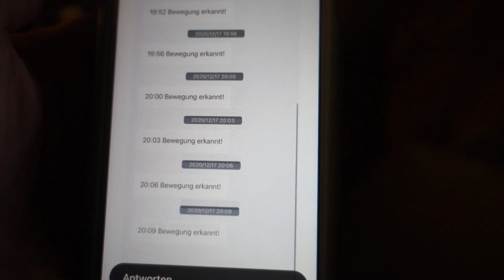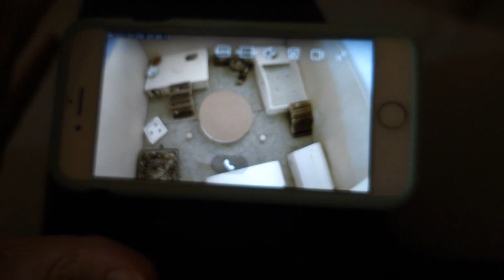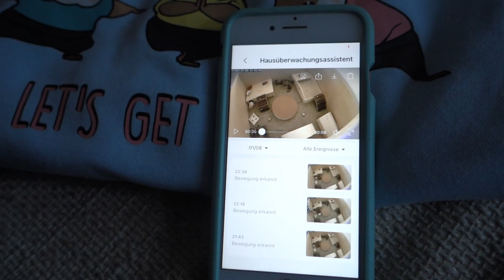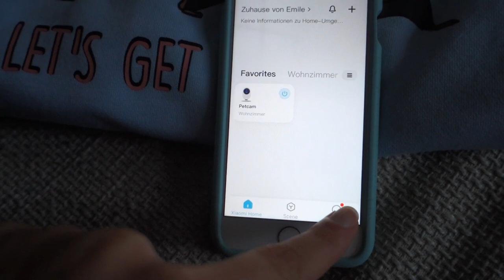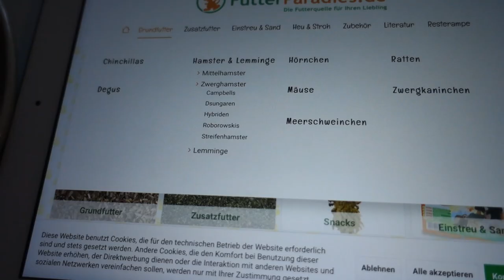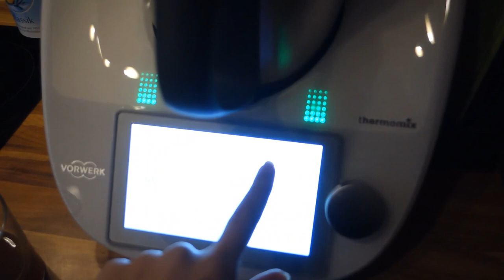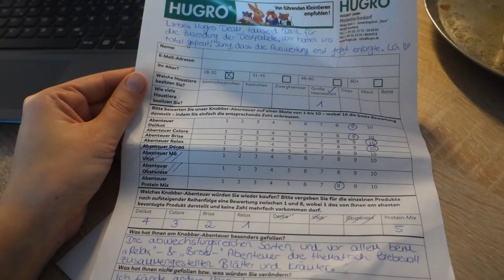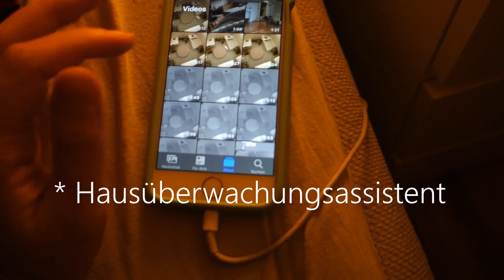Haustier Kamera gewonnen :) | Alltag mit Teddyhamster | Hamster VLOG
HERZLICH WILLKOMMEN ZU MEINEM ERSTEN VIDEO IM JAHR 2021 :)

In diesem Haustier VLOG zeige ich dir meinen Gewinn von @dino_zwerghamsters Instagram Verlosung: ich habe eine Überwachungskamera von Xiaomi bekommen, die ich schon nach einer Woche Benutzung nicht mehr in der Hamsterhaltung missen möchte.
Außerdem bewerte ich die Testprodukte von HUGRO und nehme dich mit durch meinen Alltag.

Equipment:
Sony RX 100 III + Vlogging Stativ
Apps:
Canva (IOS) , Windows 10 Fotos

*** das Video beinhaltet unbezahlte Werbung wegen Markennennungen ***

IN DIESEM VIDEO/ PETCAM:
Xiaomi Home Security Camera Basic 1080P Überwachungskamera (1080P Full-HD, 20fps, 130° Ultra Weitwinkel, Nachtmodus, 2-Wege-Audio, BSI-Sensor, IP65, iOS/Android App-Steuerung):

HAMSTERPRODUKTE (Anbieter: Artikel) :
- Futterparadies: Kapokschote, Flachs, Haselnusszweige, Mais-Streu, Chinchilla Badesand, Bananen-Chips, Unique Mittelhamster Müsli, braune Linsen, Anis, Blütenheu, Hugro Überstreu "Protein-Mix" , Kapokwolle
 - Rodipet: LaoLa Nagarium, LaoLa Ebene, Hanfmatte 120 x 50 cm, Ecktoiletten, Rodistax Auslauf + Hanfmatte, XXL Sandbad, Mais- u. Erbsensnack, Hirse Trio, Flachs, Hugro Übersteu "Colore", Rebenholz (Auslauf)
- Fressnapf: Trixie Futternapf, Trixie Futterspieß, Weidebrücken, geflochtenes Häuschen, Trixie Laufrad
- Dehner: Hygienstreu für Ecktoiletten, Laufteller, Hugro Hanfeinstreu, Kleintiergras

Bei weiteren Fragen einfach einen Kommentar schreiben! :)

Impressum: NVIEREN – 50931 Köln - bitte bei Instagram oder per Mail kontaktieren